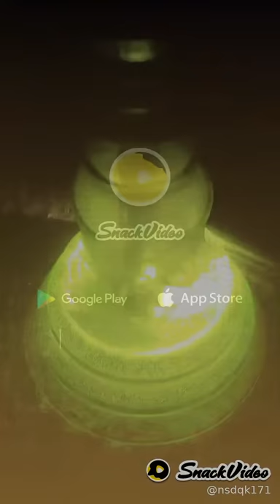Shisha pot with light